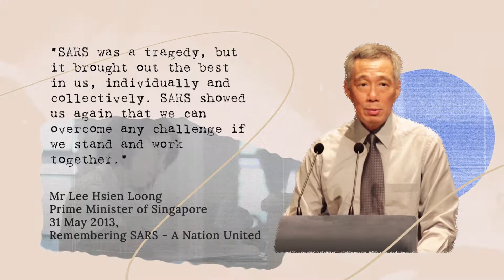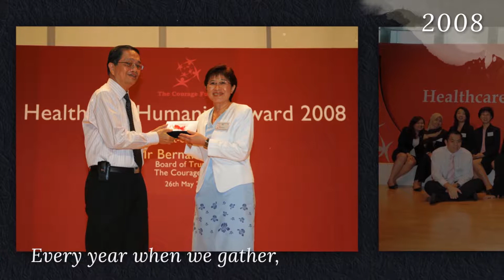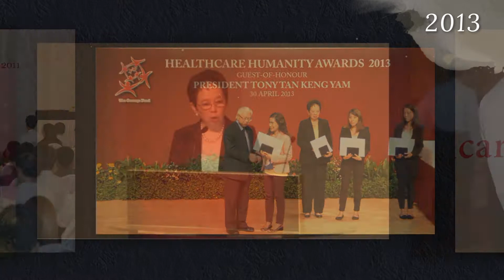Healthcare Humanity Awards 2018 Opening Video